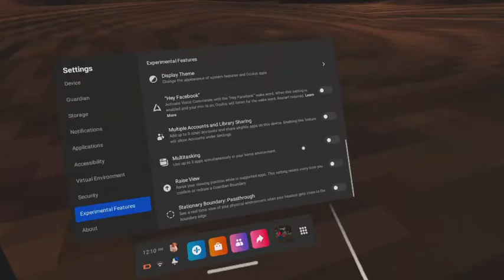Me playing gorilla tag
Join me code 12345